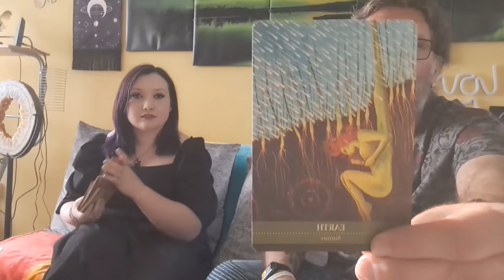SAGITTARIUS JULY 2022 GENERAL READING with guest reader Charlie Evans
It is time to face your fears and address difficulties you haven't addressed so far. And there is so much more.

While the moon and the sun are often fairly close together, they do not share space well.

We are in the sign of Cancer (governed by the MOON) and we will move into the sign of Leo (governed by the SUN) on July 23rd

Due to the moon changing to the sun so to speak, internal conflict can be expected:

There are invisible but measurable intersection points between the sun and the moon where lunar and solar eclipses happen. There is an old native American story about opposing forces within:

Village elder: There are two wolves living inside you: one that wants to do good and one that wants to do harm?

Student: Which one wins?

Village elder: The one you feed!

In Vedic mythology these opposing energies are represented by a snake that has been cut in half. These two sides are known as Rahu and Ketu.

Enormous spiritual growth often comes from going through disharmony and trauma.